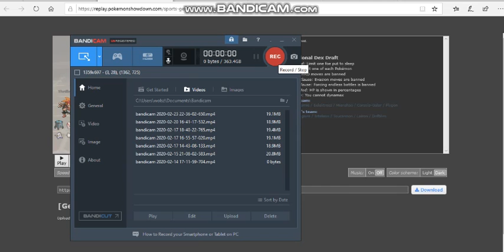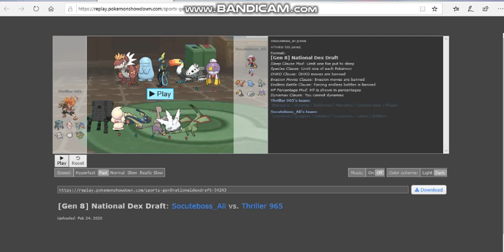APA Low Teir Week 3 "RNG PLZ BLESS ME FOR ONCE!"